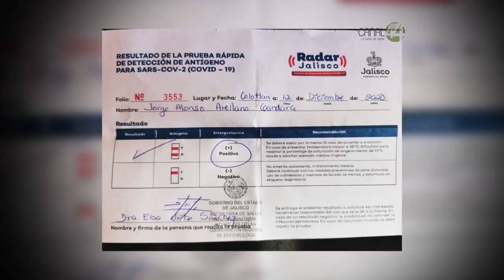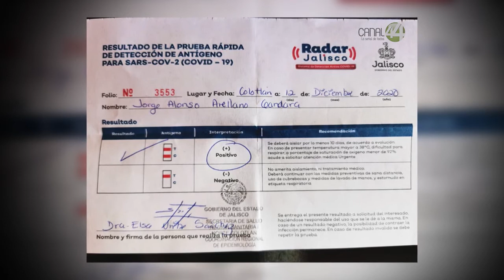Da positivo a covid el alcalde de Colotlán; presenta síntomas leves y trabaja desde casa